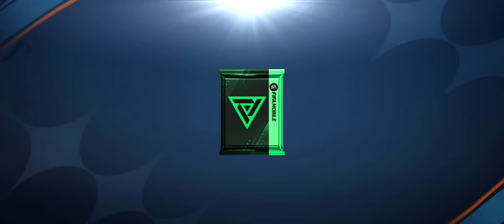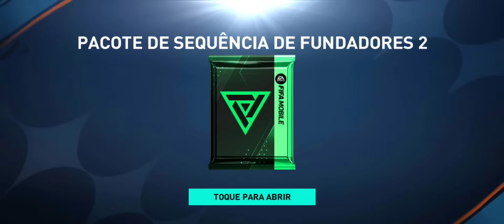PIONEIRO 119 BRASILEIRO!🇧🇷😱 ABRINDO GARANTIA PIONEIRO & PACK 118-120 | FIFA MOBILE 23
No vídeo de hoje, abri o pack garantia PIONEIRO e tirei um pioneiro brasileiro ger 119, mitei muitooooo, também abri as trocas 118-120, em busca de um pioneiro e foi F total, Ea não fez a boa no pack 118+, deixa nós comentários qual foi o melhor pioneiro que vocês tiraram nesse evento.